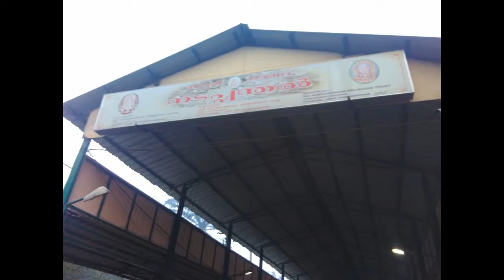Sabarimala | Travel Vlog #1 | ORANGE MEDIA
Sabarimala Sree Dharmasthya Temple (Tamil: Sabarimala) is a temple located in the Periyar Tiger Reserve in the Western Ghats in the district of Pathanamthitta District in Kerala.
കേരളത്തിലെ പത്തനംതിട്ട ജില്ലയിൽ പശ്ചിമഘട്ടത്തിന്റെ ഭാഗമായ പെരിയാർ കടുവ സംരക്ഷിത പ്രദേശത്തിൽ സ്ഥിതിചെയ്യുന്ന ക്ഷേത്രമാണ് ശബരിമല ശ്രീ ധർമ്മശാസ്താക്ഷേത്രം (ഇംഗ്ലീഷ്: Sabarimala; തമിഴ്: சபரிமலை; ഹിന്ദി: शबरिमला; തെലുങ്ക്: శబరిమల; കന്നട: ಶಬರಿಮಲೈ). സന്ന്യാസി ഭാവത്തിൽ ചിന്മുദ്രയോടെ "ഉദുങ്കാസനത്തിലിരിക്കുന്ന ശ്രീ ധർമ്മശാസ്താവാണ് മുഖ്യപ്രതിഷ്ഠ. കിഴക്കോട്ട് ദർശനമായി കുടികൊള്ളുന്ന ധർമ്മശാസ്താവിനോടൊപ്പം തുല്യപ്രാധാന്യത്തോടെ മാളികപ്പുറത്തമ്മ എന്ന ഭഗവതിയുമുണ്ട്. കൂടാതെ, ഉപദേവതകളായി ഗണപതി, നാഗദൈവങ്ങൾ, കടുത്തസ്വാമി, കറുപ്പസ്വാമി, വാവരുസ്വാമി, നവഗ്രഹങ്ങൾ എന്നിവരും കുടികൊള്ളുന്നു. "ഞാൻ നിന്നിൽ തന്നെ ഉണ്ട്" അഥവാ "നീ തന്നെയാണ് ഈശ്വരൻ" എന്നർത്ഥം വരുന്ന തത്ത്വമസി എന്ന ഉപനിഷദ്വാക്യം ക്ഷേത്രത്തിനു മുന്നിൽ എഴുതിവച്ചിരിയ്ക്കുന്നത് കാണാം. അതിനാൽ ഇവിടെ വരുന്ന പുരുഷഭക്തരെ ഭഗവാന്റെ പേരായ അയ്യപ്പൻ എന്നാണ് അഭിസംബോധന ചെയ്യുന്നത്; സ്ത്രീകളെ ദേവീനാമമായ മാളികപ്പുറത്തമ്മ എന്നും. എല്ലാവർഷവും ഏകദേശം 10 കോടി ഭക്തർ ഇവിടം സന്ദർശിക്കുന്നതായി കണക്കാക്കുന്നു[1][2]. മറ്റു ക്ഷേത്രങ്ങളിലെപ്പോലെ വർഷത്തിൽ എല്ലാ ദിവസവും ഇവിടെ പൂജയോ തീർത്ഥാടനമോ നടക്കുന്നില്ല. നവംബർ-ഡിസംബർ മാസങ്ങളിൽ, വൃശ്ചികം ഒന്നുമുതൽ ധനു പതിനൊന്നുവരെ നീളുന്ന, മണ്ഡലക്കാലം എന്നറിയപ്പെടുന്ന 41 ദിവസങ്ങളാണ് ശബരിമലയിലെ പ്രധാന തീർത്ഥാടനകാലയളവ്[3]. ഇതിനുപുറമേ എല്ലാ മലയാളമാസങ്ങളിലേയും ആദ്യത്തെ അഞ്ചുദിവസങ്ങളിലും സന്ദർശനമനുവദിക്കുന്നു. ഇത് തുടങ്ങിയിട്ട് അധികകാലമായിട്ടില്ല. ഒരു പ്രത്യേക കാലഘട്ടത്തിൽ ഏറ്റവും കൂടുതൽ ഭക്തരെത്തുന്ന ലോകത്തിലെത്തന്നെ ഏറ്റവും വലിയ ക്ഷേത്രമാണ് ശബരിമല. ശബരിമല ക്ഷേത്രം ഹൈന്ദവപരിണാമം പ്രാപിച്ച ആദി ദ്രാവിഡ-ബൗദ്ധ ക്ഷേത്രമാണെന്ന് ചരിത്രകാരന്മാർ അഭിപ്രായപ്പെടുന്നു. ശാസ്താവ് ആദിവാസികൾ ആരാധിച്ചിരുന്ന ആദി ദ്രാവിഡ ദൈവമാണെന്ന് കണക്കാക്കപ്പെടുന്നു